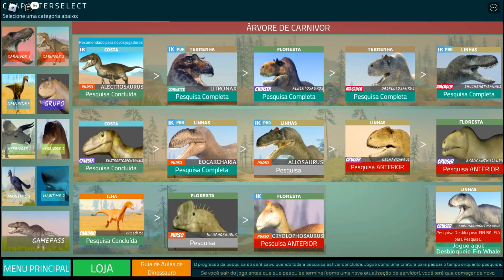NOVO Zhuchengtyrannus! Multidão Pelo Mapa, Liderados Pelo Citipati | Dinosaur World Mobile - Roblox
Faaaaala ae galera, mais um vídeo, hoje foi bem especial hein!

Meu nick no Roblox: Didi_GameplaysXD